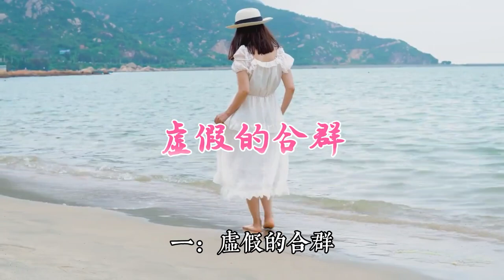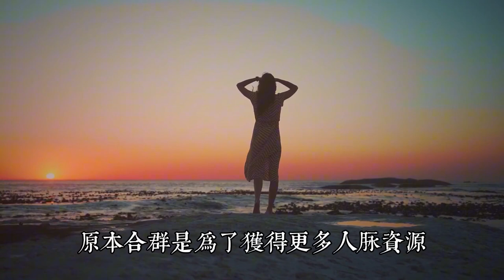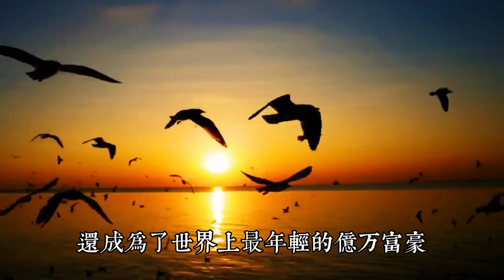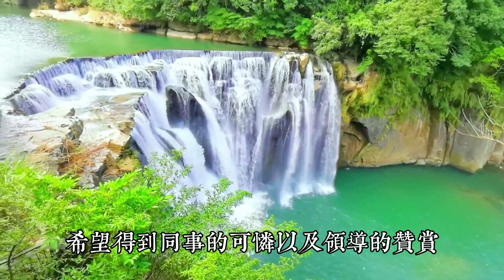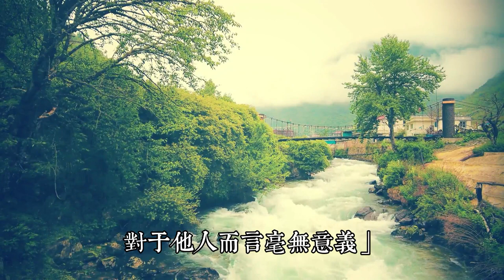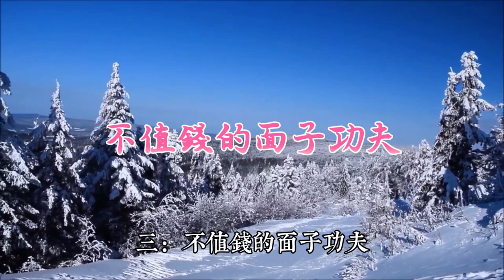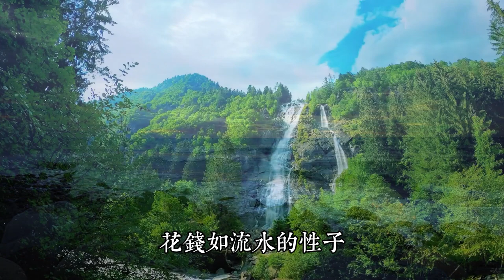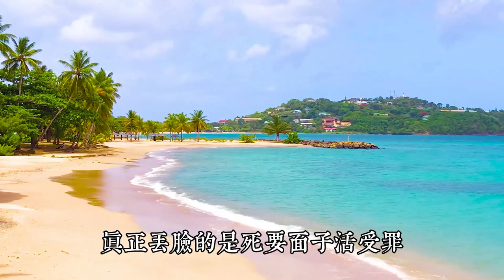人到中年後，真正的智者，從來不會在這3件事上浪費時間。| 美聽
作者：初桃
來源公眾號：十點讀書

有人說，每個人的中年都極其相似。

畢竟，都是上有老，下有小，生活壹地雞毛。

可中年，又是壹個分水嶺，熬過之後，有人青雲直上，有人跌入深淵。

其中的根源，在於把時間花費在何種事情上。

而智者，從來不會在這3件事上浪費時間。

0:40 虛假的合群
​3:22 過剩的分享欲
​5:56 不值錢的面子功夫